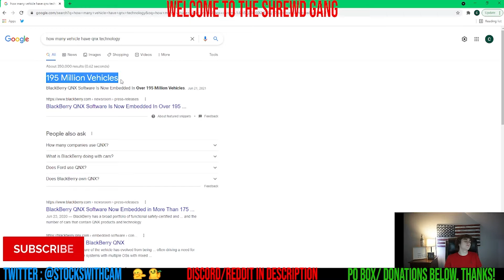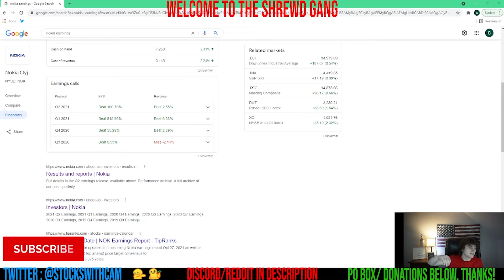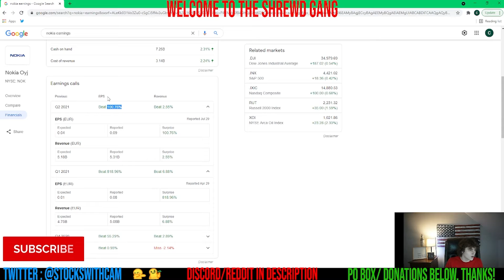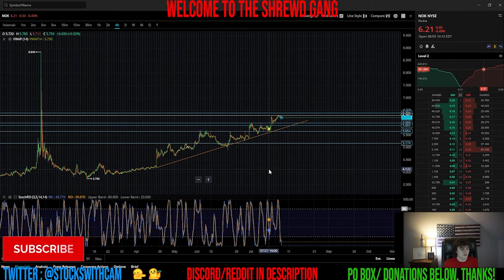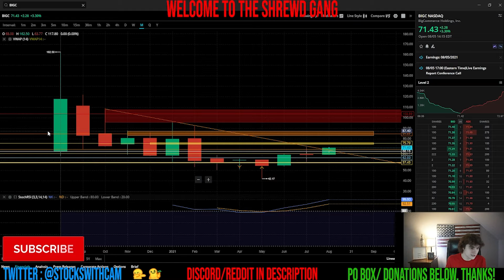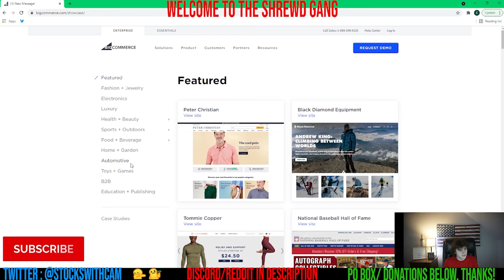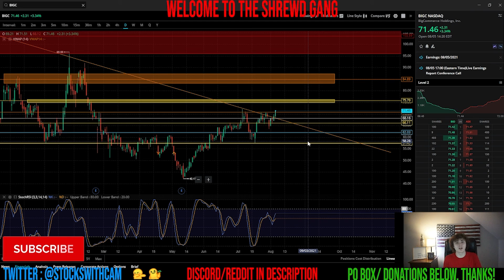TOP 3 Stocks to BUY Before 2021 Ends! Stock Market Plays with MASSIVE Growth Potential!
-StocksWithCam-